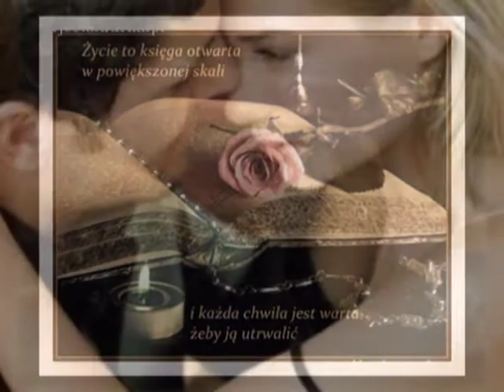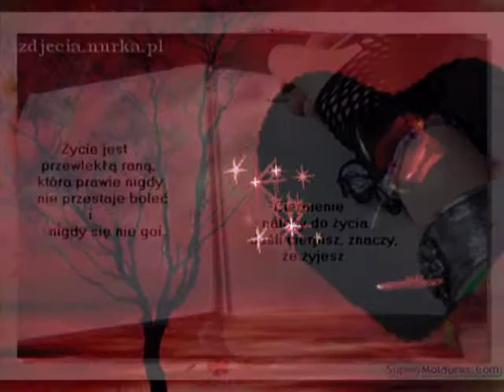Marianne Rosenberg-Ein Brief von Dir.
Ta­jem­nicą piękne­go lis­tu miłos­ne­go jest je­go pros­to­ta i serdeczność.
Łat­wo jest na­pisać list, łat­wiej jest dos­tać list, ale gorzej jest spa­lić list ze słowa­mi, które już niewiele znaczą.